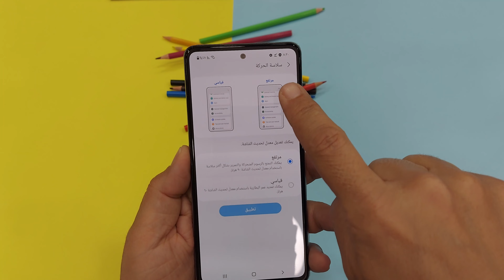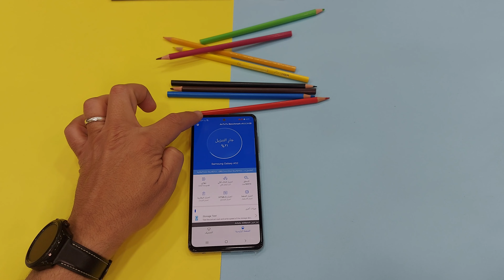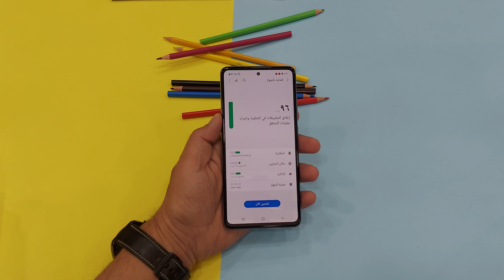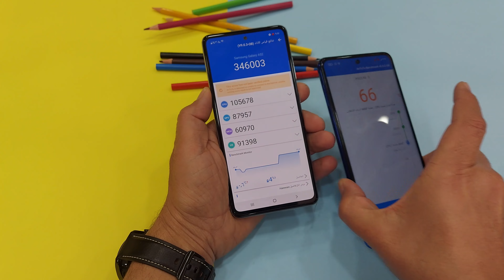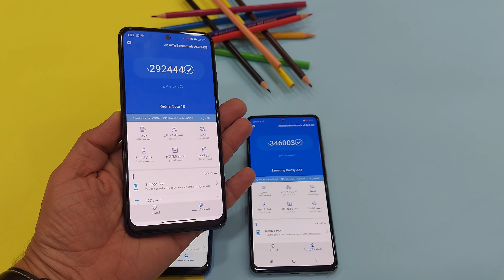فتح علبة واستعراض مواصفات سامسونج جلاكسي A52 , عرض اداء المعالج ومقارنته مع Poco X3 & Redmi Note 10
فتح علبة سامسونج جلاكسي A52 , واستعراض ما في داخل العلبة من شاحن وبيت حماية ووصلة تايب سي , وعرض مواصفاته من ناحية التصميم والشاشة سامسونج A52 والبطارية والمعالج , وعرض اداء المعالج على مقياس انتوتو , والمقارنة بينه وبين سامسونج جلاكسي A72 , وبينه وبين البوكو اكس 3 , مقارنة سامسونج جلاكسي A52 مع شاومي بوكو X3